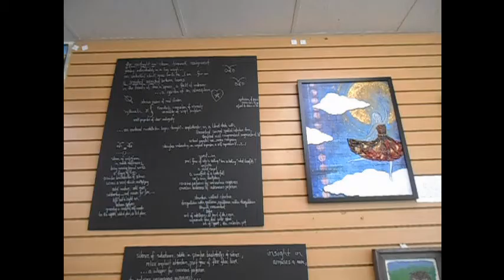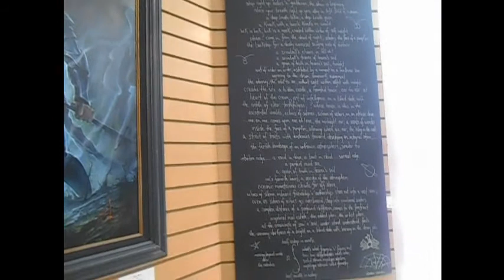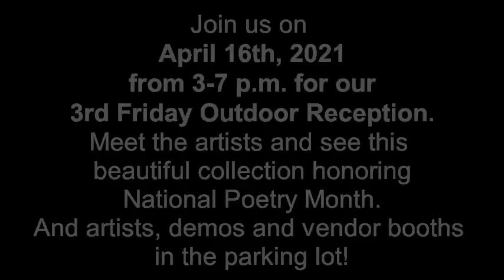Hanging Art Aloud 2021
Academy Art & Frame Company (AAFC) is a custom conservation art framing shop and art gallery. We carry the largest selection of frame moulding samples in southern Colorado and we showcase the work of approximately 200 local and regional artists.

Every month (usually, darn Covid), our curator and assistant manager Cas Foste hangs our new exhibit and rearranges the gallery. Here is a sneak peak at her hanging process and of the new show, Art Aloud.

Art Aloud is an opportunity for writers, poets and artists to share their work, as well as collaborate, in appreciation of National Poetry Month. Artists have created work based on a poem, story, lyrics, quotes, or anything to do with the written word, and vice versa for writers and authors. Both the artwork and written word must be displayed together but not necessarily designed as one piece. This is the 13th year for Art Aloud. Below is the reception date for each venue and each will have a live reading given by the artists and anyone who would like to share their work or favorite poet. Music is absolutely “aloud” to be shared! This show is open to all mediums and all ages.

This year, Academy Art & Frame Company has collaborated with the Cauldron Outdoor Art Gallery at Rocky Mountain Brewery to bring a truly dynamic exhibition of local artists and writers. Both venues are offering unique receptions this year. AAFC is having the first of many Outdoor Receptions with vendor booths set up in the parking lot and a stage for the Open Mic part of the reception. The Cauldron Outdoor Art Gallery is a fun outdoor space with walls and doors available for mural artists to paint. And if there is still space available there may even be live painting during the reception! We might even get a space for the kids to paint! There will also be a live reading while patrons enjoy a yummy beer from Rocky Mountain Brewery.

Academy Art & Frame Co.
7560 N. Academy Blvd. CS 80920
Outdoor Reception
APRIL 16th, 3-7 p.m.

The Cauldron Outdoor Art Gallery and Events  at Rocky Mountain Brewery 5994 Terminal, Co. Springs, CO 80915   Reception:
APRIL 10th, 3-8 P.M.

Academy Art & Frame Company
7560 N. Academy Blvd